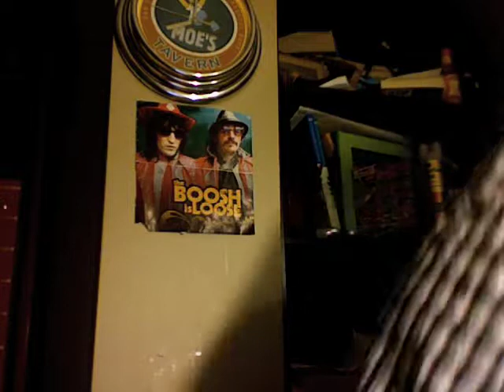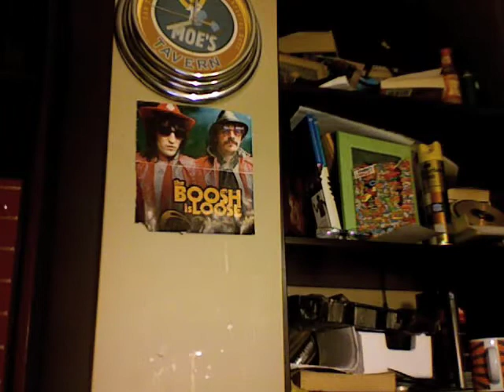Vlog 2- Television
JackTheTramp has a lot of views on the world. He likes to speak his opinion online as he has very little social life. The second Vlog- this time about television and his hatred for reality TV shows in particular. Also, check out audioslavekid and his videos!